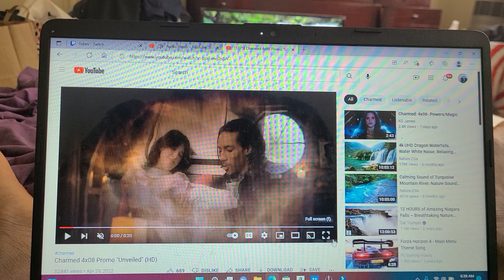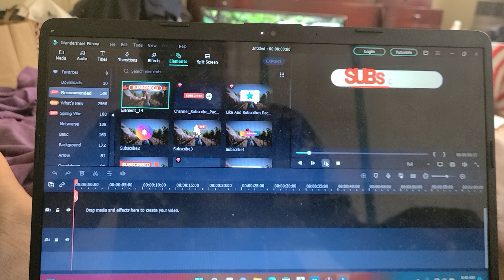CHARMED 4X8 UNVEILED TRAILERRR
the girls see their parents